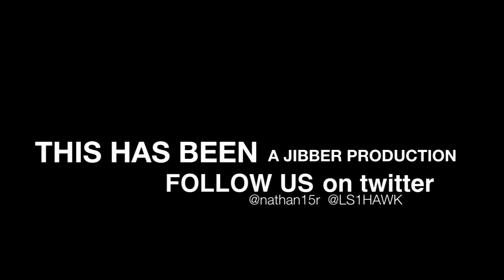UCAC Infomercial - Choir Robes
we were way past due for a funny video... hope you enjoy..rate comment...share =)